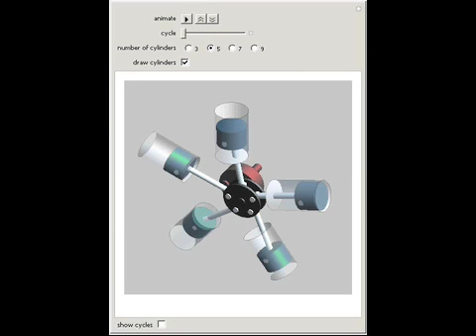Radial Engine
This Demonstration shows a working model of a 4-stroke radial engine. Unlike a straight cylinder engine, the cylinders are connected to the crankshaft using a single hub with a master-and-articulating rods assembly. This engine configuration was very po...

Contributed by: Yu-Sung Chang